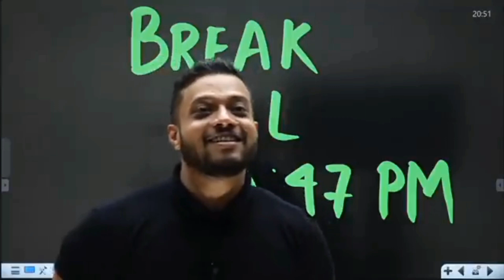Rajwant Sir singing "Gulabi Aankhen Jo Teri dekhi"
Rajwant Sir song